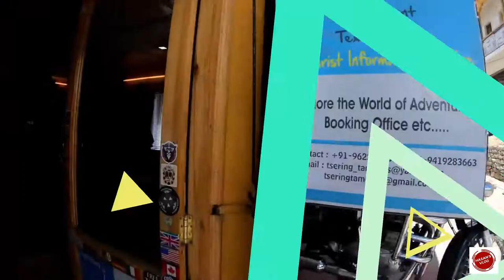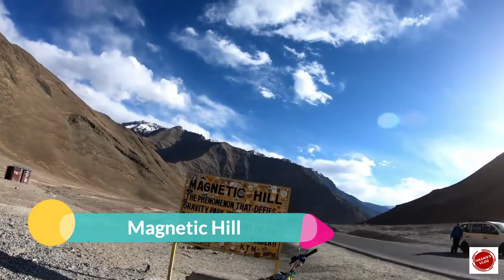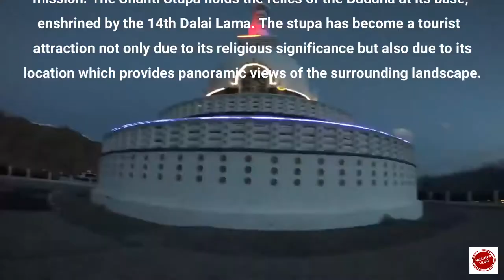Leh Ladakh || Delhi To Leh || EP-1 || India || Hasan’s Vlog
❤️Vlog-04

🧐Plaes covered in this part are:
Delhi to Leh Flight, Ladakh Permit, Bike Rent, Magnetic Hill, Shanti Stupa.

Leh (Hindi: लेह; Tibetan script: གླེ་ or སླེ་, Wylie: Gle or sle) is the joint capital and largest town of the union territory of Ladakh in India. Leh, located in the Leh district, was also the historical capital of the Himalayan kingdom of Ladakh, the seat of which was in the Leh Palace, the former mansion of the royal family of Ladakh, built in the same style and about the same time as the Potala Palace in Tibet. Leh is at an altitude of 3,524 metres (11,562 ft), and is connected via National Highway 1 to Srinagar in the southwest and to Manali in the south via the Leh-Manali Highway.